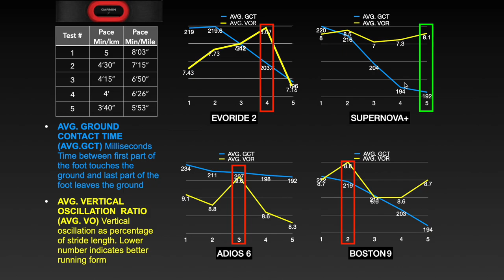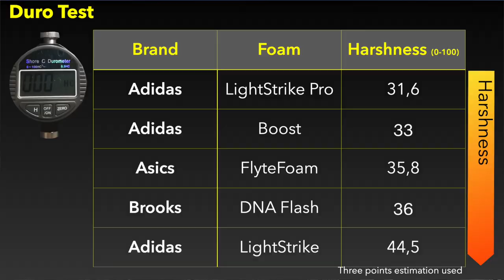ADIDAS Supernova+ First Run in Siracusa (Italy)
We are going to see in the video my first impressions about the Adidas Supernova+

Information about the weight, drop, price and suggestion about the typical use for this particular model.

Moreover, I tested also the sole grip, midsole, upper, tongue and heel comfort/protection, the stability and two measurements:
- the harshness of the midsole using a durometer;
- the Average ground contact time and the vertical oscillation ratio
  using the Garmin HRM strap.